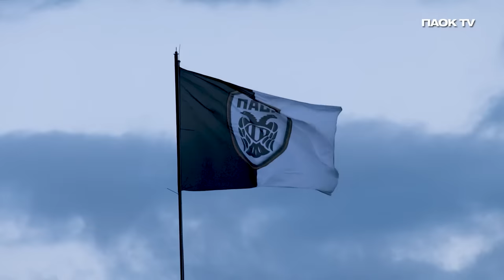Η παρακάμερα του ΠΑΟΚ-Dinamo Zagreb - PAOK TV